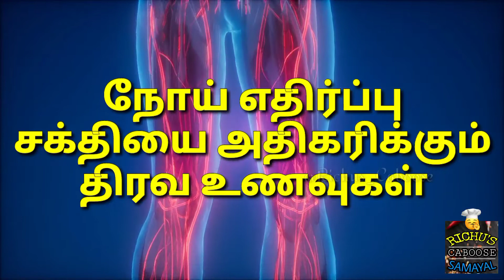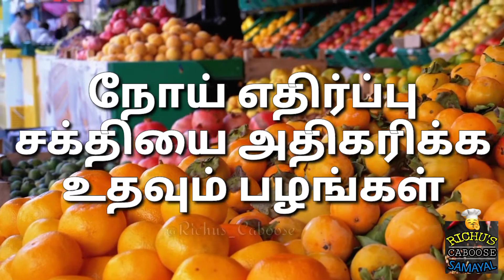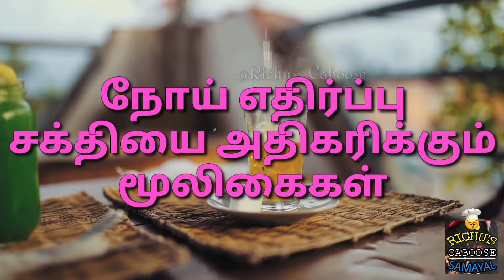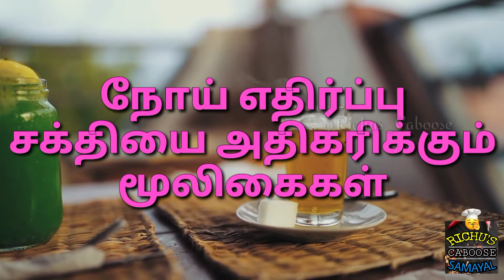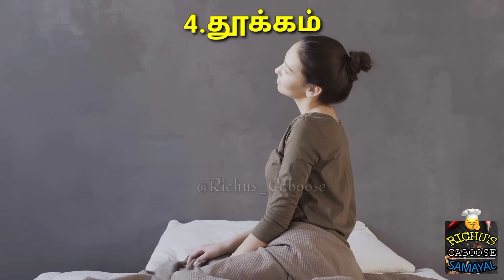நோய் எதிர்ப்பு சக்தியை அதிகரிக்க நாம் சாப்பிட வேண்டியவை | Foods To Get Immunity Power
Welcome to Richus Caboose Samayal 🍜🍛🥣

REAL TASTE OF FOOD🍱

In our Channel we made a New Variety of Recipes and Medicinal Tips will be described in Tamil language for Your health and personal care.